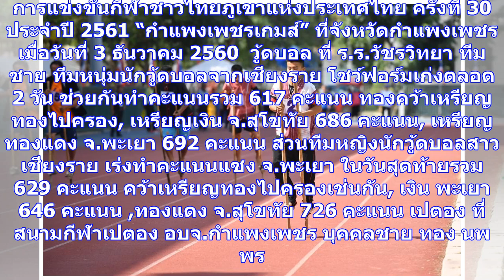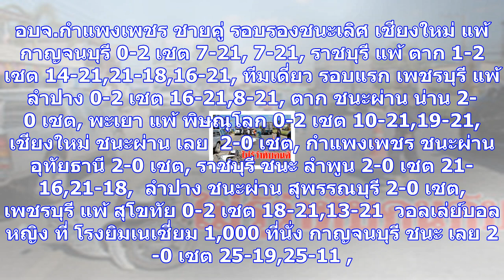“กิตติพล” ซิวทองวิ่งขาหยั่ง – เชียงราย เบิ้ลทองทีมวู้ดบอล “กำแพงเพชรเกมส์”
การแข่งขันกีฬาชาวไทยภูเขาแห่งประเทศไทย ครั้งที่ 30 ประจำปี 2561 “กำแพงเพชรเกมส์” ที่จังหวัดกำแพงเพชร...